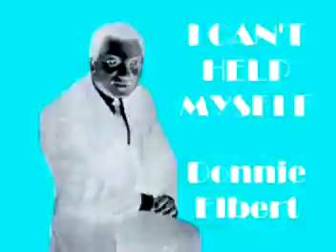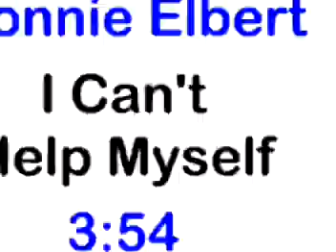DONNIE ELBERT ~ I Can't Help Myself *DJ OLLYWOOD EXTENDED*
Donnie Elbert ~ I Can't Help Myself *DJ OLLYWOOD EXT*
Song erstellt am: Donnerstag, 1. Februar 2007, 11:10:50
Video erstellt am: Donnerstag, 30. September 2010, 14:15:16